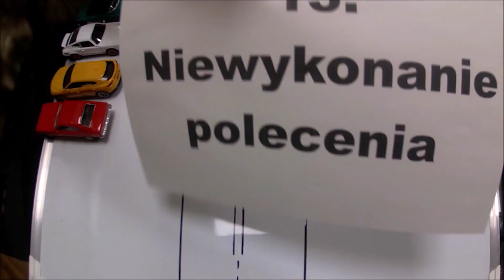NIEWYKONANIE POLECENIA - Błędy, których się nie popełnia #1